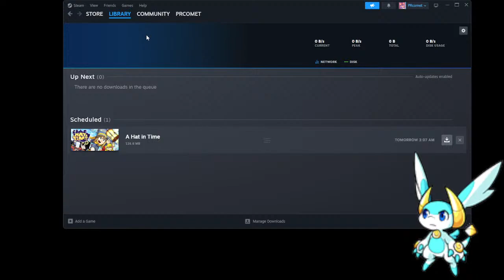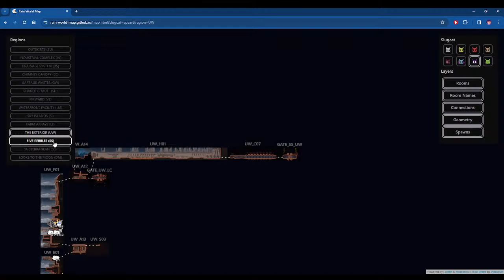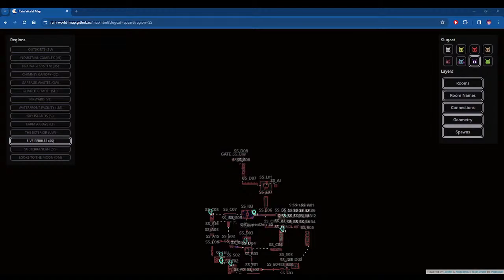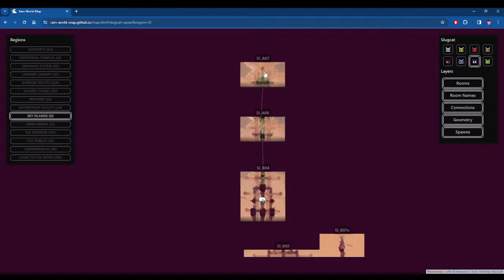Let's stream Rain World Spearmaster's Campaign part 2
Part 1, 2 & 3 where streamed on the same day